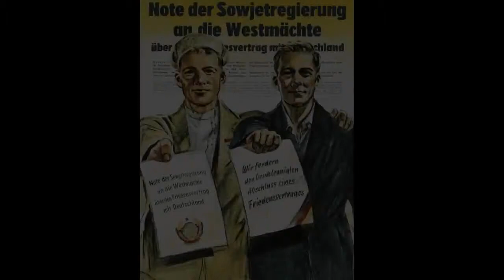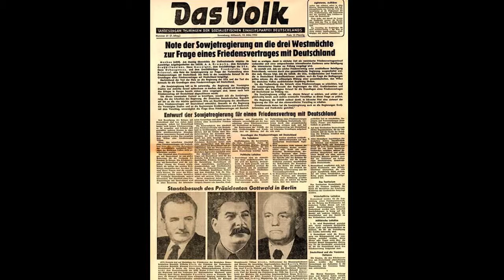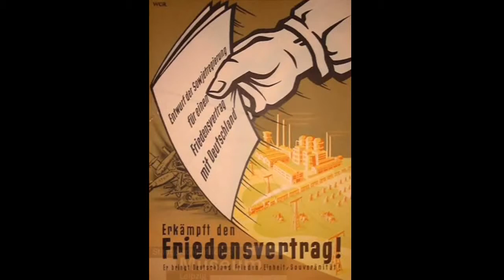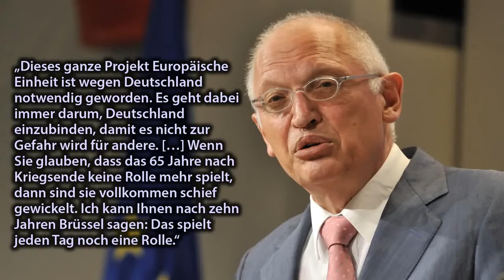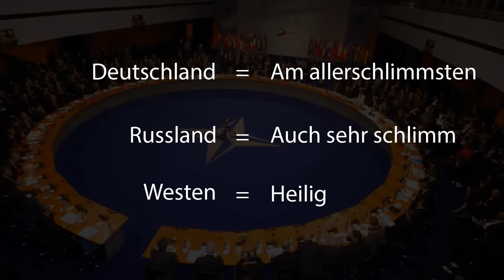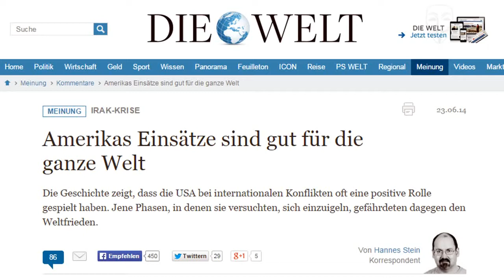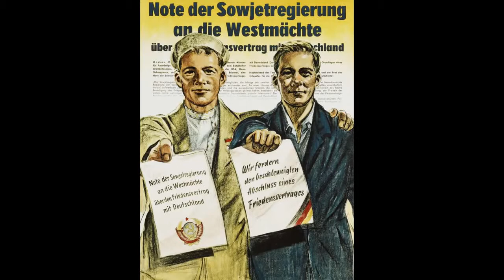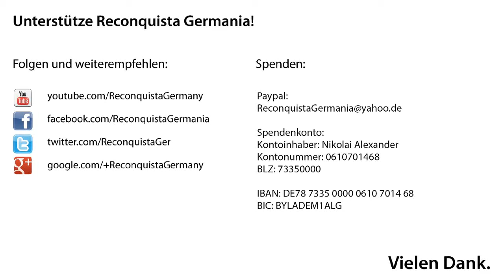Reconquista Germania:Die Stalin Noten -Adenauers Verrat